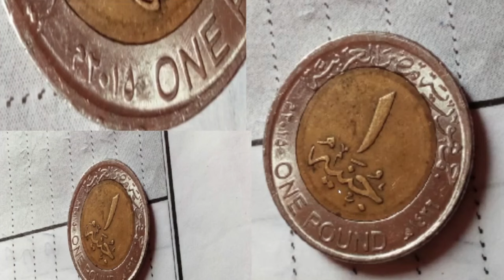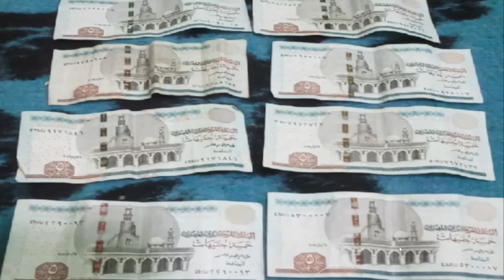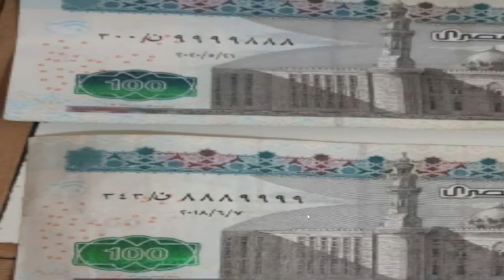عملات وسعر الاخطاء الحقيقى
اسعار وتقييم العملات الاخطاء التى ارسلتوها لى على الواتس وتبيع فين وازاى وعلى مواقع اية
ورجاء ارسال عملات مميزة واخطاء مميزة لكى اتمكن من عرضها على بعض المواقع لكم
خطاء العملات المعدنية والورقية فئة 1 جنية و50 قرش 2005 وقناة السويس الجديدة ودى الى تعمل فلوس ومطلوبة
جدا للهواة وعلى الجروبات وممكن تبيع حتى لو هتكسب قليل احسن من السوق وهعرفك تبيع فين وازاى
وارجو ارسال عملات اخطاء ونادؤة ومميزة فقط ورقم واتس فقط 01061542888 واتس فقط رجاءا وشكرا للمتابعة
عملات قديمة
عملات معدنية مطلوبة
اخطاء العملات المعدنية
اخطاء 50 قرش 2005
اغلى العملات المعدنية المطلوبة
عملات تذكارية مطلوبة
اخطاء العملات التذكارية
سعر 50 قرش 2005 كليوباترا
50 قرش المعدنية وسعرها اغلى 50 قرش 2005
اسعار العملات المعدنية
اخطاء العملات المعدنية
بيع العملات المعدنية
اين تبيع عملاتك القديمة
الملاليم والقروش
العملات القديمة الغالية جدا والمطلوبة
سعر 25 قرش المخروم
سعر 5 قروش
سعر 10 قروش
سعر 50 قرش الشحيحة المطلوبة
سعر النصف مليم
سعر 20 قرش
سعر عملات الاهرامات
عملات القلعة وسعرها عملات ابو الهول
عملات النسر
عملات الصقر
5 قروش الزهرية مطلوبة
اسعار عملات النسر
اسعار العملات القديمة
ازاى ابيع عملاتى القديمة
سعر 1 قرش 1980و1984
سعر 5 قروش
سعر 2 قرش 1980
سعر الملاليم
القروش
عملات نادرة ومطلوبة
عملات تركية نادرة
مواقع بيع العملات القديمة
عملات تذكاريه مصريه مهمه بها أخطاء سعرها مرتفع و مطلوبه
عملات مجموعة صقر قريش التى يبحث عنها الجميع واسعارها
سعر 1 قرش مصرى الاهرامات
عملات الاهرامات
عملات معدنية قديمة
عملات الهرامات واخطاءها واسعارها
مجموعة عملات النسر

العملات المصرية
سلسلة نوادر العملات المصرية
العملات المعدنية
عملات نادره
العملة القديمة
عملات قديمة ومطلوبة
العملات المعدنيه
اسعار العملات المعدنيه المصرية
العملات الفضية
اسعار العملات الفضية
الملك فاروق
الملك فؤاد
السلطان
السلطان حسين كامل
بيع العملات المعدنيه